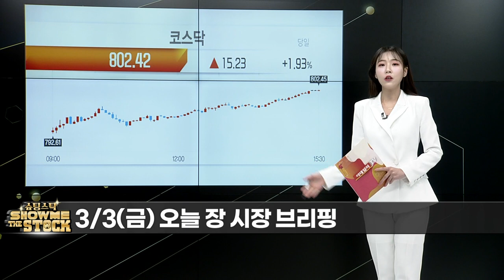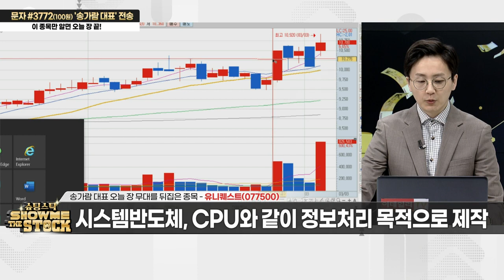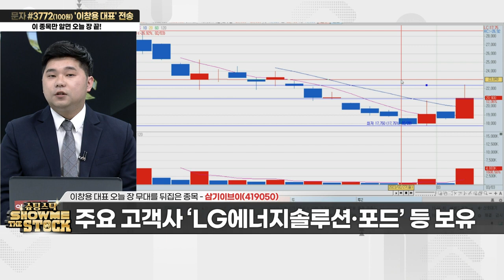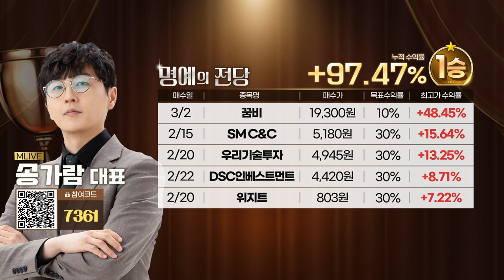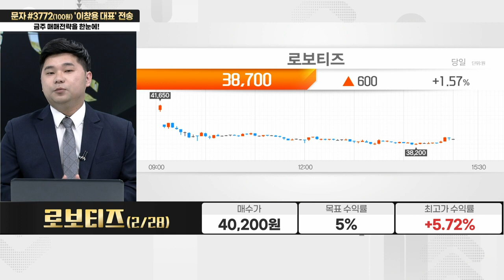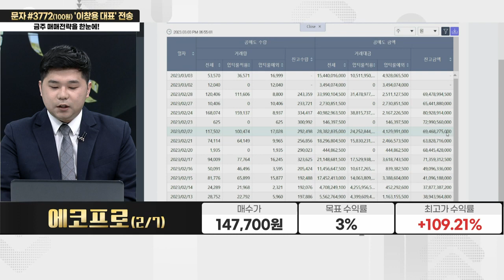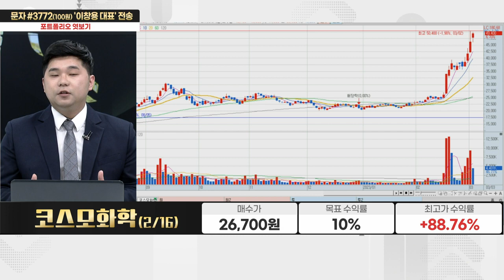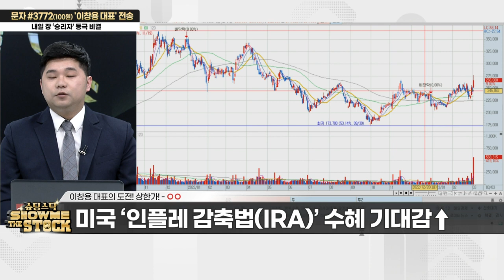슈팅스탁 쇼미더스탁 20230303